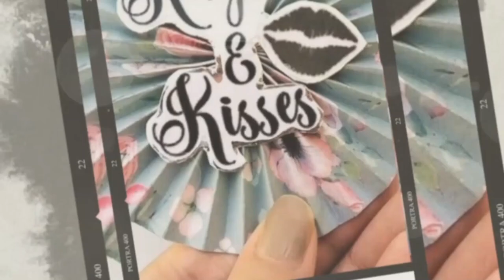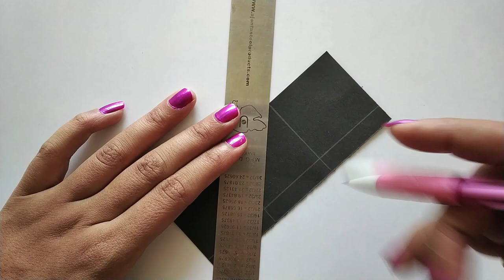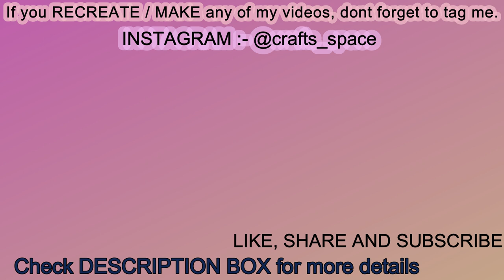Standing Pop up Photo Card Tutorial | Upside Down Photo Pop Up | By Crafts Space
Hope you all enjoyed and liked the video.
Please let me know your views about the video in the COMMENTS section.
If you recreate any of my videos, you can share your work on the links given below. I would love to see them.

◾Materials Used :

Cardstock or any thick sheet
Printed sheets
Basic stationery items like Fevicol or any glue, scale, pencil

◾ Some Playlist videos you may want to check out :-

Crafts Space